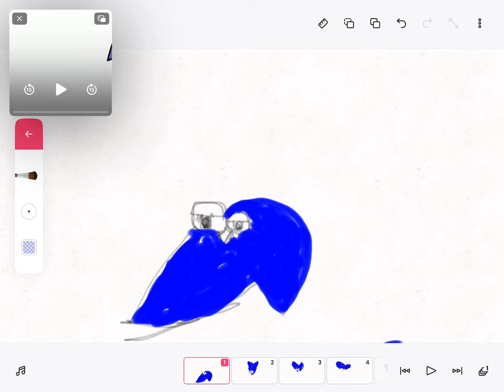B From Alphabet Lore By Khoi Tran